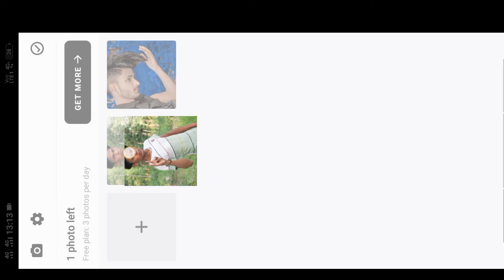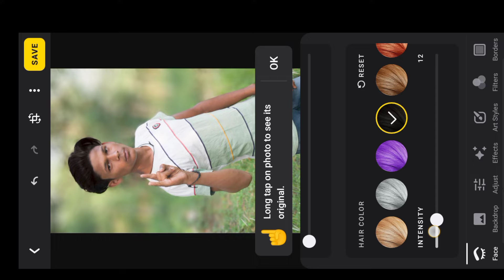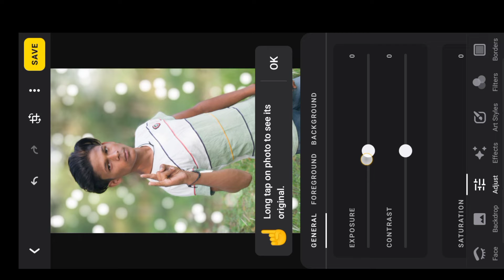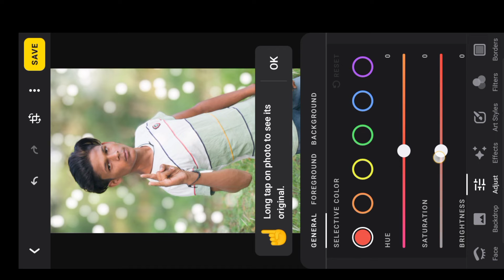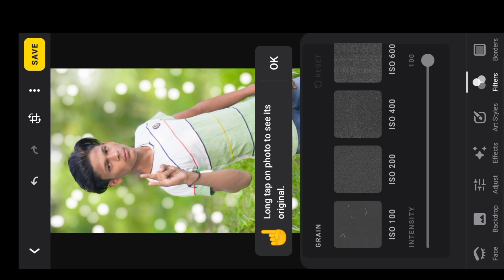Best photo Editing App || New Photo Editing || Lensa App Full Tutorial || Lightroom Photo Editing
Lensa Apps Full Hindi Tutorial | Lensa Apps Se Photo Editing Kaise |